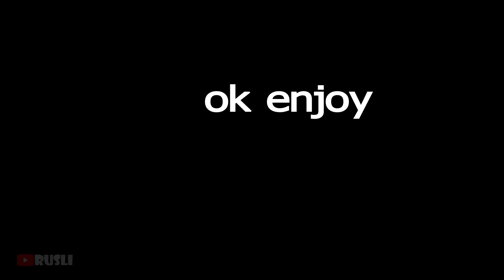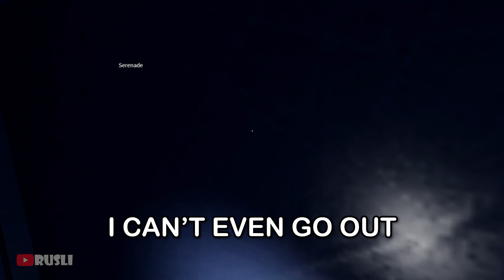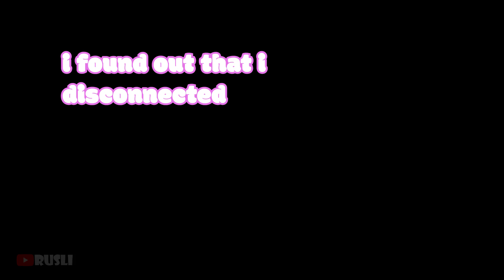Roblox Frigid Dusk.exe (Chapter 1 | MEMES | PART 1 & 2)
Greeting people hope you people enjoyed this video please make the quality high as you can anyway have a good day mates, and stay safe wear your mask (A Sub is always appreciated)

alternative title: Roblox Frigid Dusk || Funny Moments (Chapter 1 & MEMES)